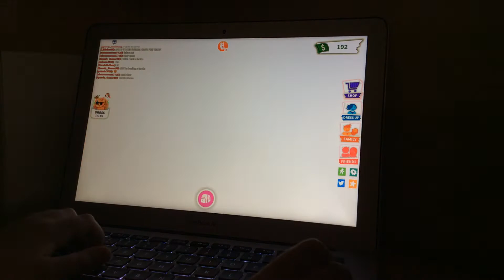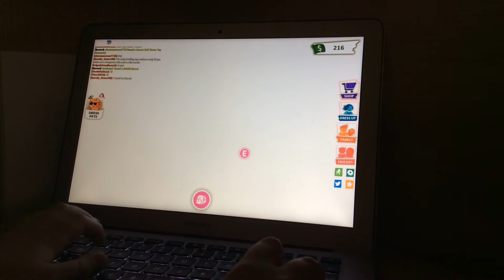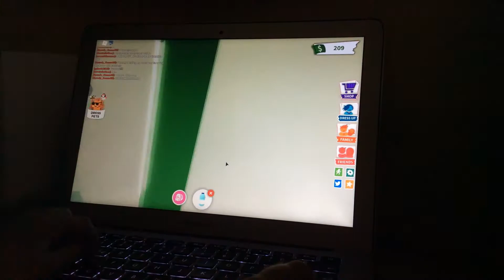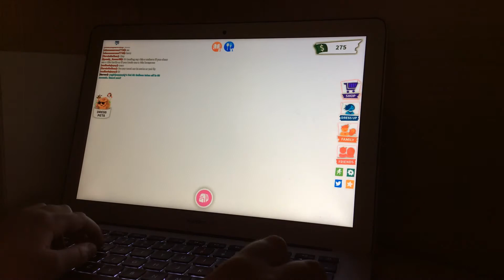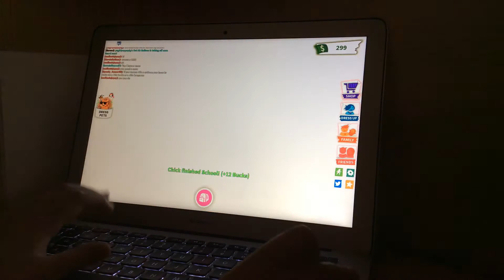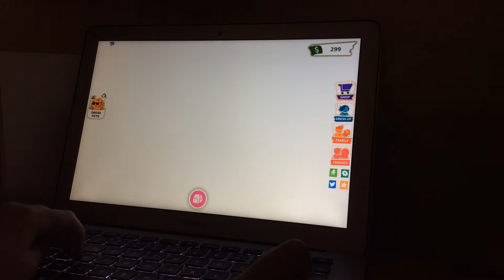L' albero dei soldi è una truffa!!!